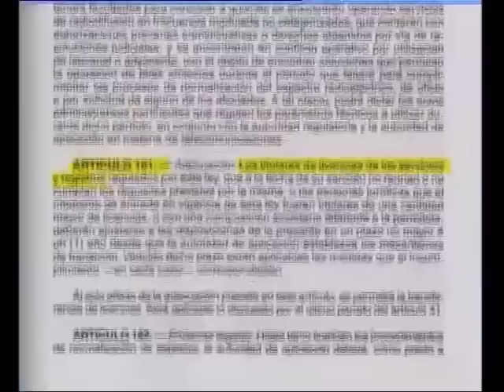Qué pasa el 7D según Gabriel Mariotto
El 7D explicado por Gabriel Mariotto